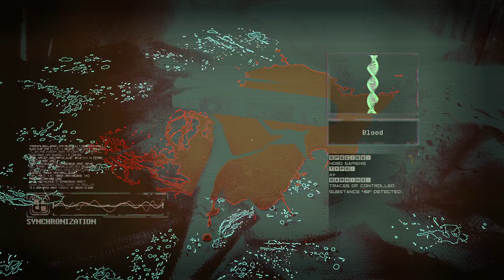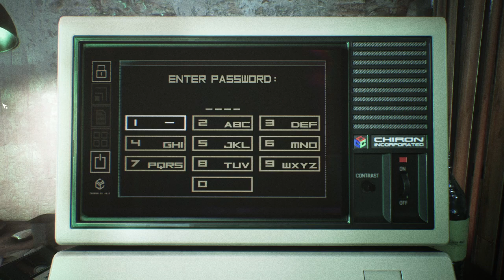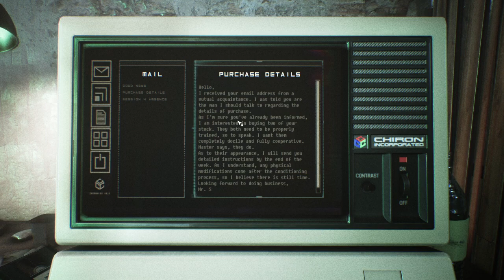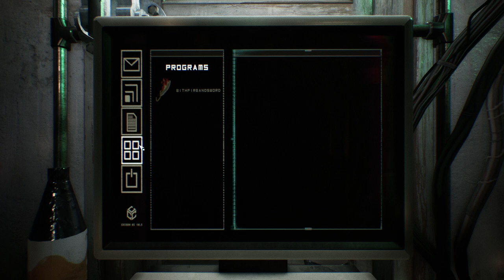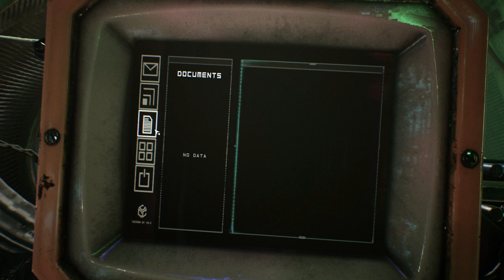Let's Puzzle: Observer System Redux, Part 2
The year is 2084. In a dark cyberpunk world shattered by plagues and wars, become a neural police detective and hack into the jagged minds of others. Make use of anything they felt, thought, or remembered to solve the case and catch the elusive killer.

RELEASE DATE: Nov 10, 2020
DEVELOPER: Bloober Team, Anshar Studios
PUBLISHER: Bloober Team SA